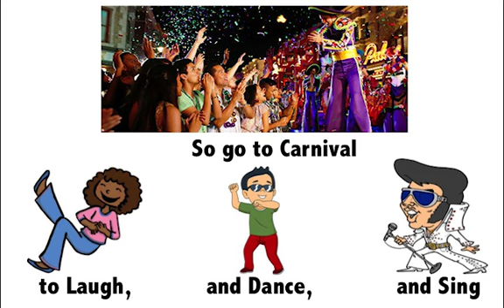Mama Paquita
Here's a classic Marti Gras song!